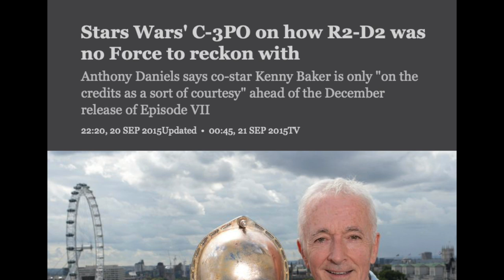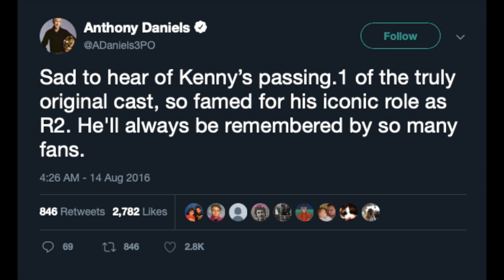The Real Life 3PO/R2 Star Wars Feud